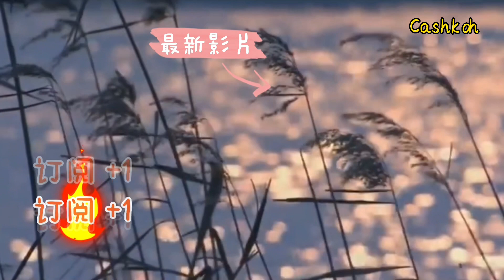第【36】期 《高妈妈私房菜》咸虾酱蒸三层肉 ｜咸虾酱蒸五花腩 | Steamed Pork Belly with Shrimp Paste ｜ 蝦醬蒸猪肉｜客家菜｜家常菜谱/18/7/2021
《爱心小厨房 | 高妈妈》

材料：三层肉-500g
            咸虾酱-100g（2汤匙）
            生姜-150g
            大红辣-1个
            小米辣-15个

调味料：糖-少许
                生抽-少许
                开水-少许